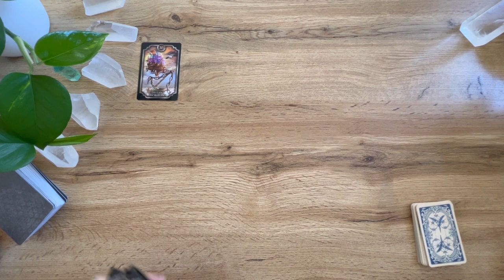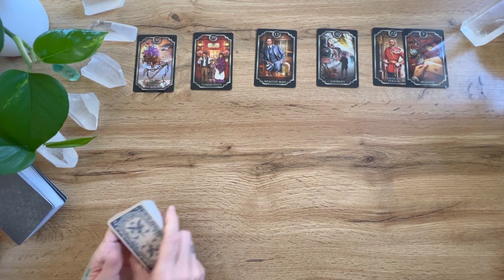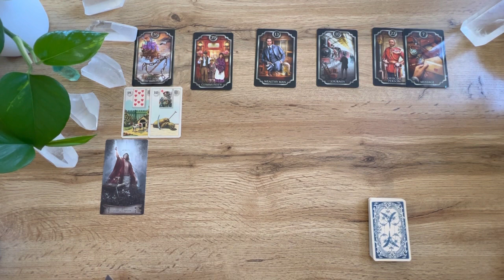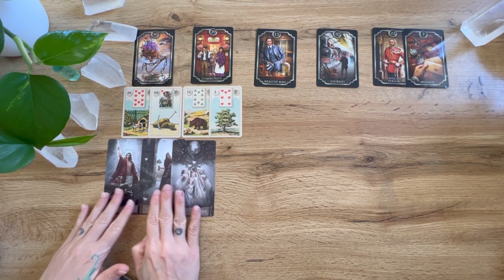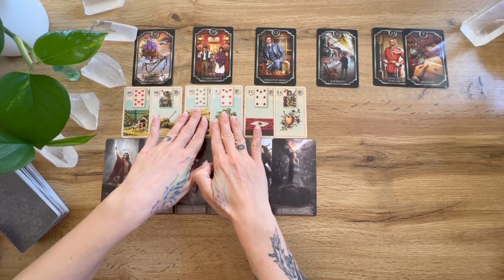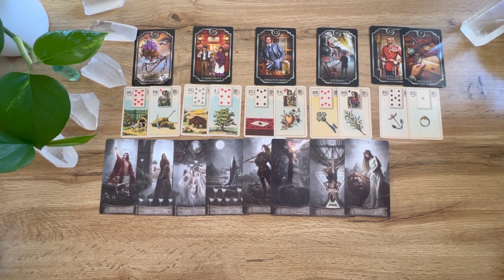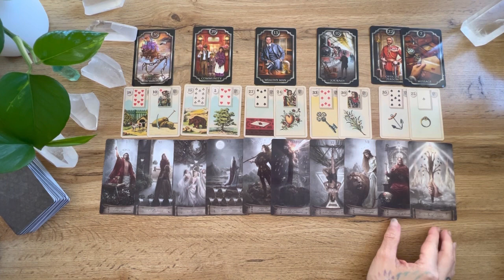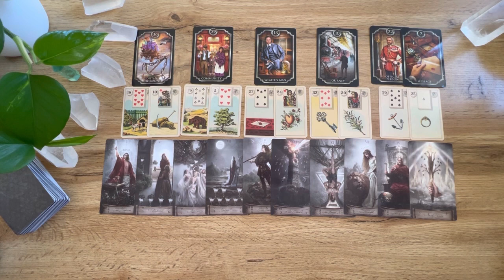VIRGO - "A shocking new beginning!" Mid March Tarot, Lenormand, Kipper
Cards I’m using:
Blue Owl Lenormand
Fin de Siecle Kipper
Soul Card Tarot
Thelema Tarot
Thelema Lenormand
Monologe Manifestation Oracle